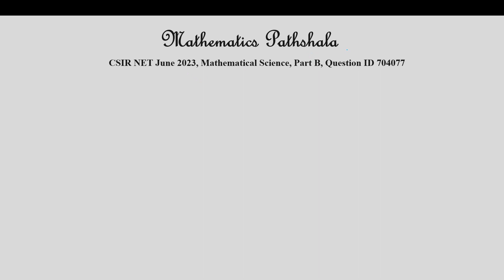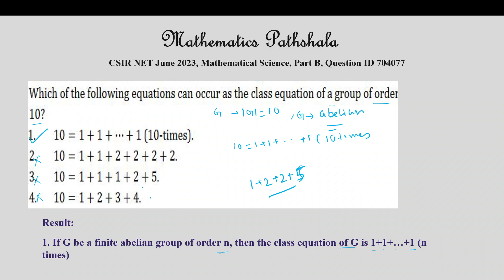CSIR NET June 2023 Abstract Algebra, Question ID 704037, Which of the following are can occur ...?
Abstract Algebra
Part-B Question, CSIR NET June 2023 Exam.
Question ID 704037: Which of the following can occur as the class equation of a group of order 10?
(1) 10=1+1+...+1 [10-times].
(2) 10=1+1+2+2+2+2.
(3) 10=1+1+1+2+5.
(4) 10=1+2+3+4.

We have found the correct solution. Options (1) is correct.